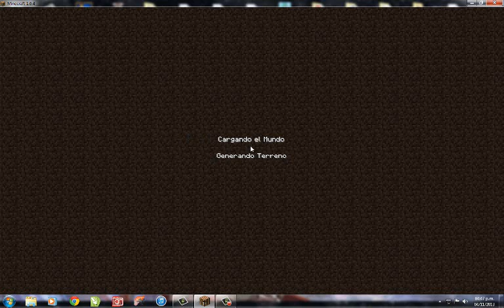Tutorial hacer tu Hunger Game o SG sin plugin!!!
MI APPS DE YOUTUBE

¿Quien es la chica que sale en tu intro?
Ella es la dueña de la pagina de fans, se llama Suzume viene de japon y le encanta minecraft tanto como a mi.

¿Respondes mis mensajes?
claro solo envialos y en video te los respondere, recuerda enviarme tu nombre de youtube.